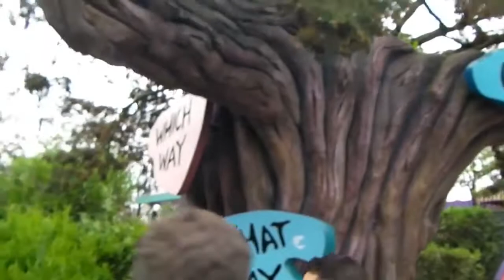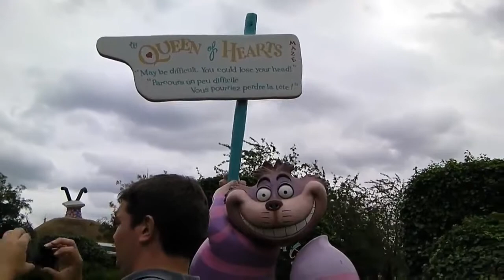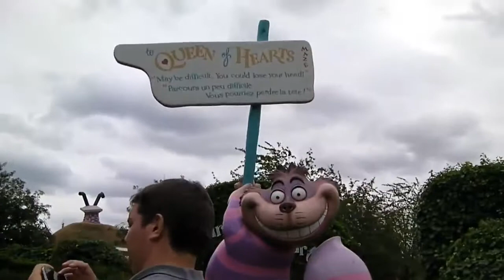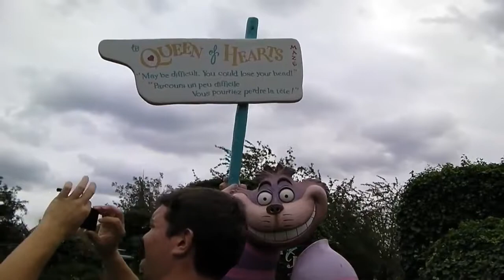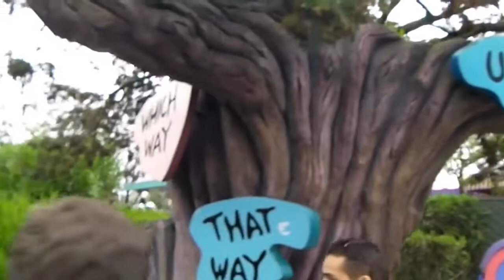Disneyland Paris 2011 - Alice in wonderland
This is a  walk-through of Alice's Curious Labyrinth at Disneyland Paris! You'll see the Chesire Cat, White Rabbit, Red Queen (Queen of Hearts and other characters along the way. There.

Taken on the 12th July.